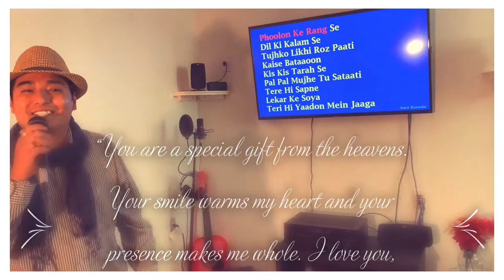Phoolon ke rang se_Karaoke